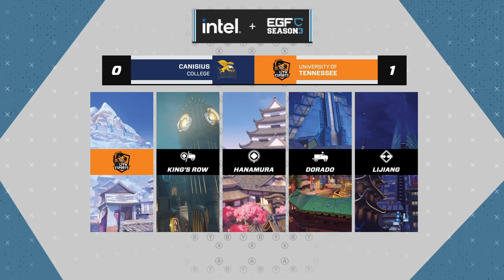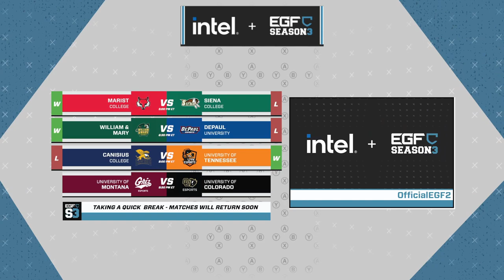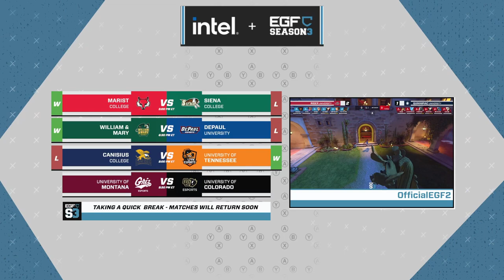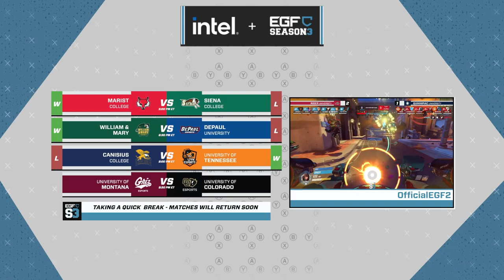EGFC S3 - Overwatch - Week 15 - Canisius vs Tennessee